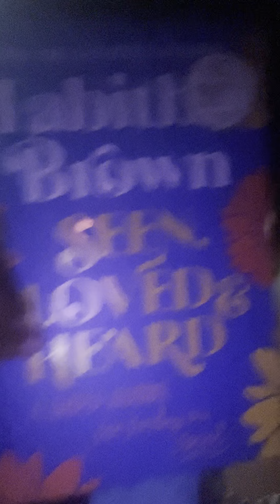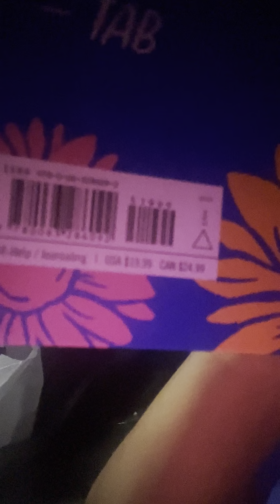Rover chitchat/restart lyfe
Hi guys just on my building journey enjoy